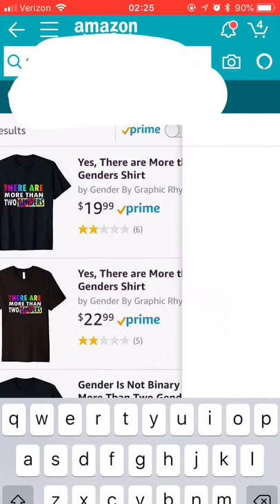There are more than 2 genders t-shirt on Amazon exposed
Gay